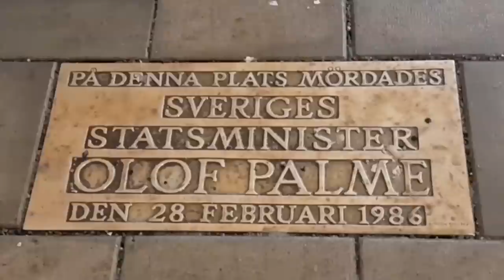Palmemordet Polis Conny Andersson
Intervjun med den förre Polismannen filmades i Stockholm, fredagen den 13 november 2020.

Vi kommer att prata om följande:
Palmemordet
Korruption
Vapenhantering
Konspirationer
Polisspåret
"Mannen på taket"?
Stay Behind
Baseball-ligan
Hur Polisen kan anmäla sina arbetskamrater när de inte är följsamma!
Estoniakatastrofen

Producent och reporter Thomas Gjutarenäfve

Fotograf Thore Flygel

Frivilliga gåvor mottages tacksamt för att göra fler liknande filmer - Swisha gärna via 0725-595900. Tack för din gåva!